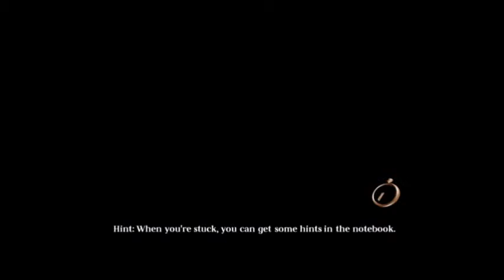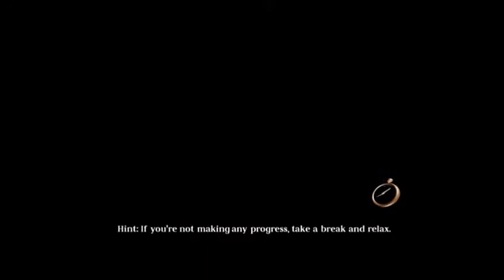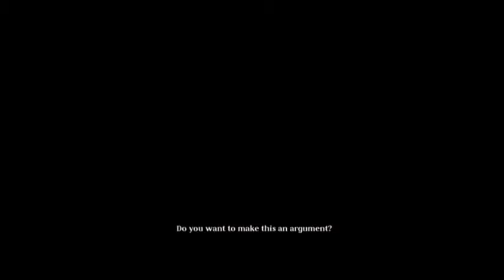Let's play The Raven: Eye of the Sphinx part 8